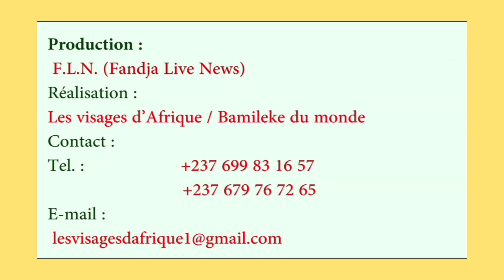Un bon message pour tous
Un bon message pour les Africains en général et particulièrement à ceux qui poussent leur jeunesse à l’immigration par la mal gouvernance.